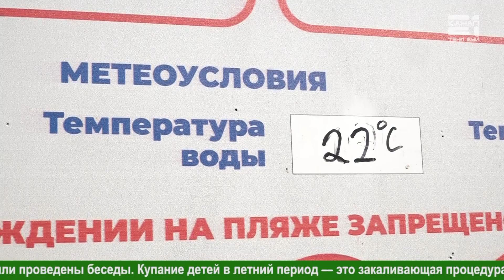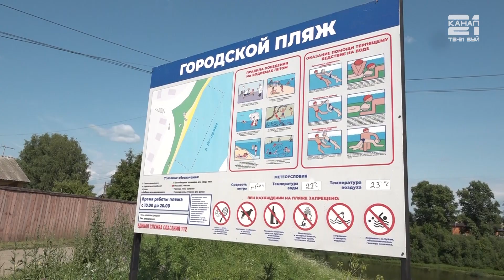Профилактический рейд по местам купания в г. Буй